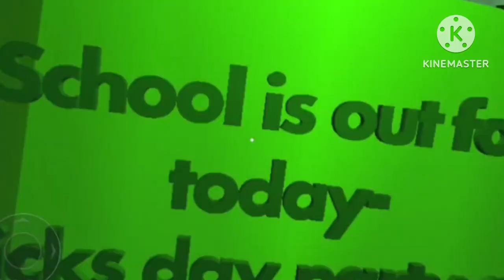Nemo Park YTP Episode 12: Bro, it’s not St Patricks Day, bro.